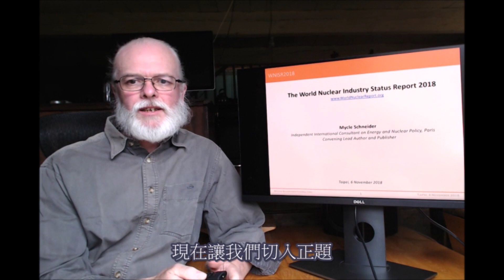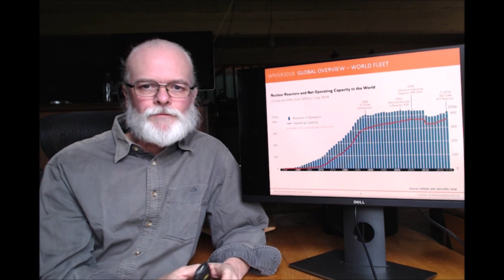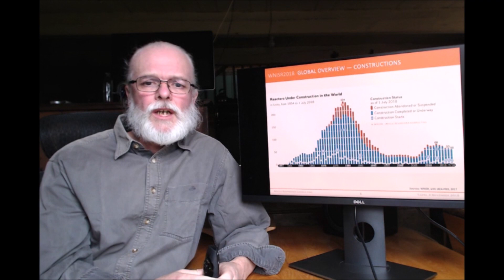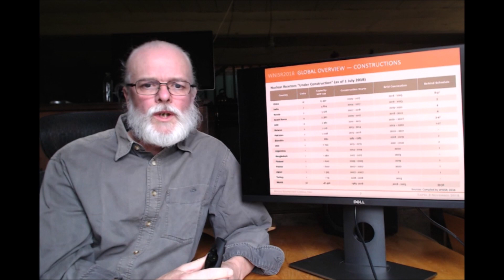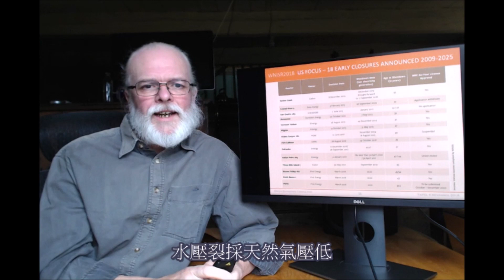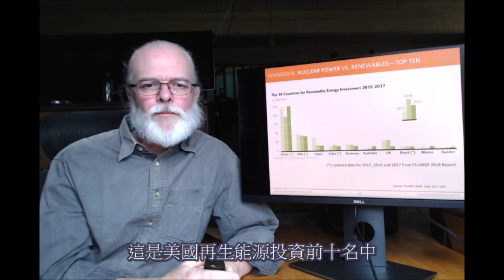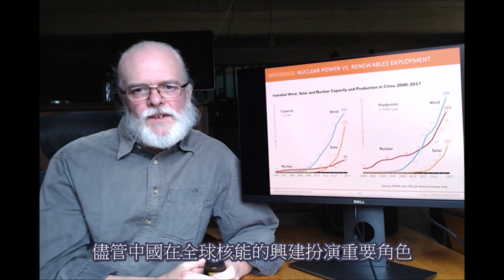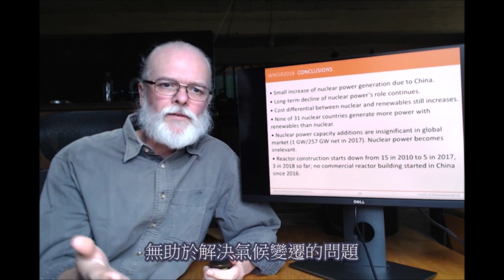核能VS再生能源？Mycle Schneider: 核能成本上漲、不利減緩暖化！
綠能不成熟，核電是趨勢？錯！
《2018世界核電產業現況報告》：核電產業正在衰退

近期台灣核電爭議再起，推出擁核公投的提案社群與馬前總統都不斷宣稱，再生能源不成熟、是丑角，只有核電才是國際趨勢，而台灣的非核政策是逆國際趨勢而行。但，這真的是事實嗎？

國際最具權威性的核工業分析報告之一《2018世界核電產業現況報告》（The World Nuclear Industry Status Report 2018） 主筆Mycle Schneider特別透過影片提醒台灣的朋友，核能在全球電力市場的重要性是長期衰退中的，2017年核能只有1GW的淨成長，再生能源有150GW，因此顯示核能在電力市場變得無關緊要、其實是「瀕臨消亡」的產業。

Mycle Schneider也指出，價格與與再生能源的差距持續擴大，核能成本驚人的高，所以在各項應對暖化的投資中，投資核能比投資其他科技還要更不划算，他更直接表示：「核能不僅無益減緩暖化，反而會是加劇氣候危機的幫兇。」

能源政策的辯論，應該立基於事實與扎實的研究，而非擁核社群與馬前總統提出的「因為再生能源不成熟，所以核電是國際減碳趨勢」的錯誤宣稱，因此我們強調，因應氣候變遷，擴大再生能源與提升能源效率的的能源轉型工程不應該停下腳步、甚至大開倒車，針對第16號公投案，請大家投下不同意票。

Mycle Schneider（麥可施耐德）是國際能源與核電產業專家。1983年於法國創辦能源資訊中心WISE-Paris，長期領導「世界核電產業現況報告」編輯團隊，提供歐洲各國核電與能源產業，以及歐洲議會議員第一手的能源政策諮詢。也曾於比利時能源部、法國環保部及德國環保部擔任專業顧問，近年更頻繁受中國核電產業聯盟的邀請，前往分享核電與能源產業的最新動態與觀察。1997獲頒有「另類諾貝爾獎」美譽的Right Livelihood Award。